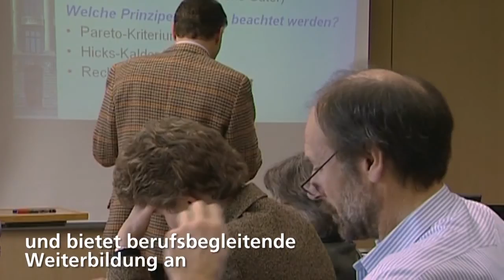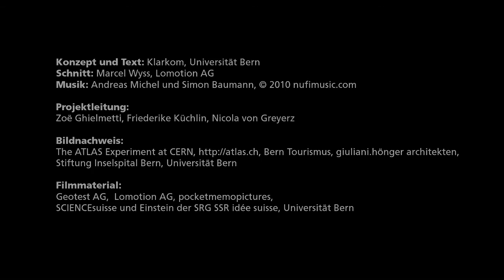My Edited Video